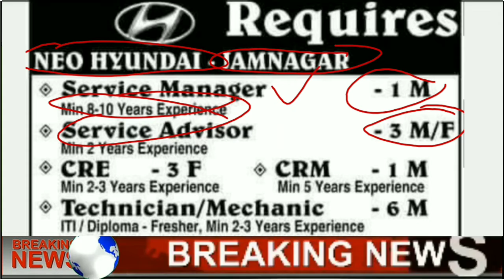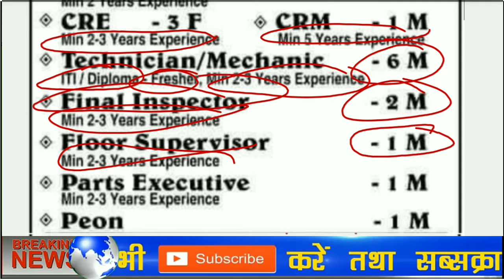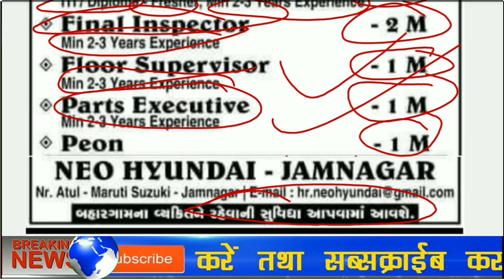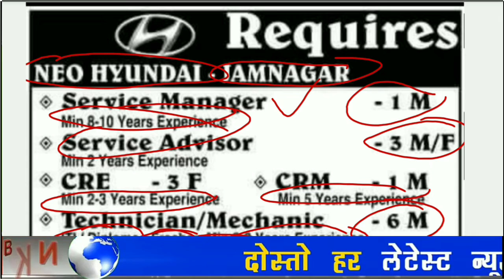Hundai Job 2021 | private jobs 12th pass | jobs for 12th pass fresher | civil diploma jobs